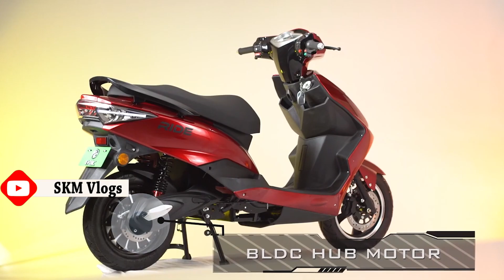!!Recently LAUNCHED!! Electric Scooter Under 70000 || Evtric Ride Hindi Overview || EV under 70,000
!!Recently LAUNCHED!! Electric Scooter Under 70000 || Evtric Ride Hindi Overview || EV under 70,000 By skmautoandvlogs

TopUpcomingElectricScooters 2023 - Value for Money

Related Tags -
5 best electric scooter under 70k,